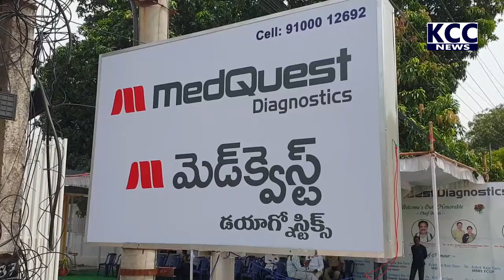MEDQUEST DIAGNOSTICS OPENING || 09-06-2022 KCC NEWS